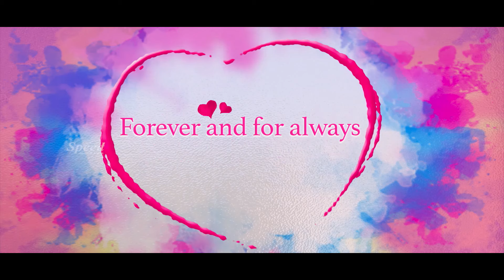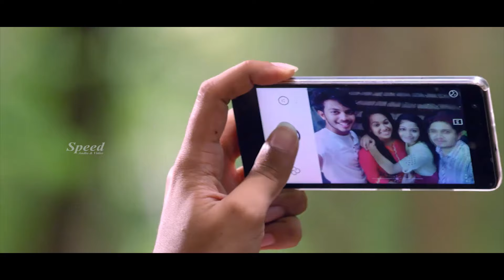Forever And For Always English Full Movie | Premanjali Dubbed Movie